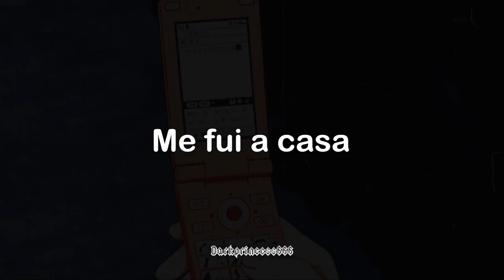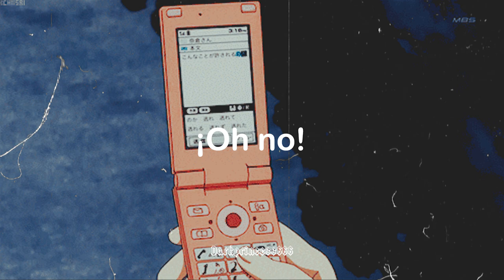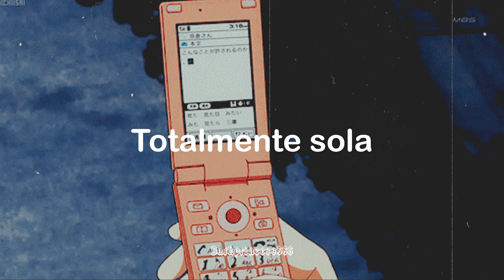Wet Leg | Oh No (Sub. Español)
Artista: Wet Leg
Canción: Oh No (2021)
Imagen de fondo: Pinterest

Letra original:
I went home, all alone
Checked my phone, oh no
Oh my god, life is hard
Credit card, oh no
You're so woke, Diet Coke (Mmm)
I feel gross, oh no
I checked my phone and now I'm inside it

On my phone, all alone
In the zone, oh no
Hours pass, pizza rat
I like that, oh no
3 AM, I feel zen
Fucking zen, oh no
Suck the life from my eyes
It feels nice, I'm scrolling, I'm scrolling, ah

If you're going to the party
I heard there's gonna be some arty
People talking 'bout themselvеs
Or whatever it is that you always talk about, ah

I went homе, all alone
I checked my phone, oh no

¡Espero de que este video sea de su agrado!